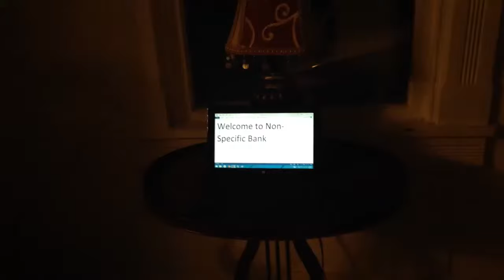The Amazing Mega Chicken - A Short Film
Who needs a description?